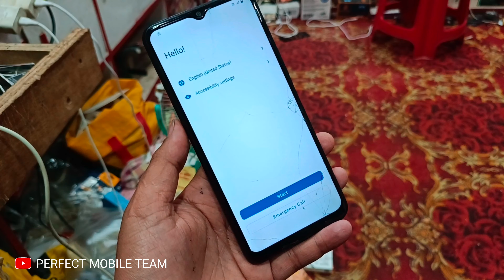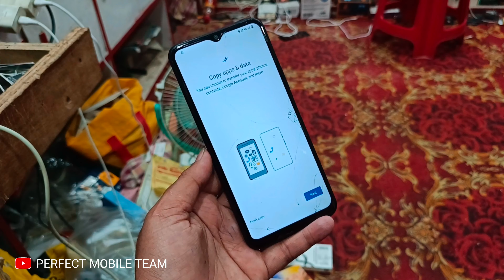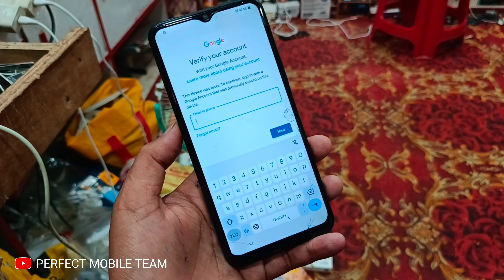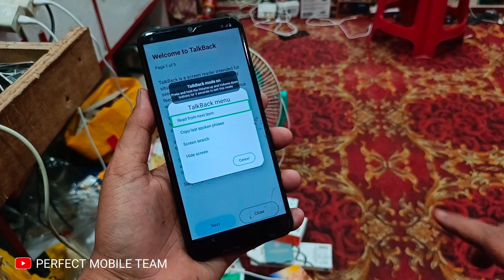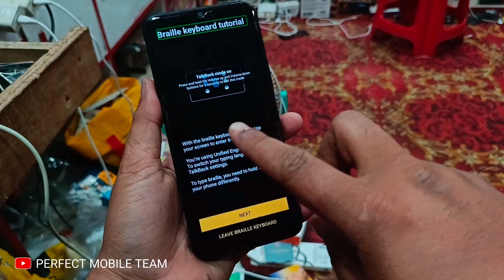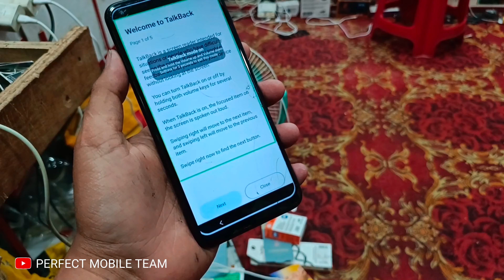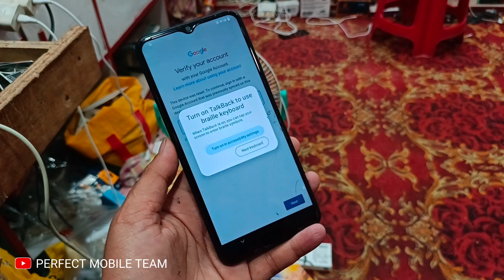Boom ! All Vivo Android 13 FRP Bypass - Reset Not Working | Activity Launcher Setup | 100% Working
vivo android 13 frp
vivo y02s frp
vivo frp bypass android 12 reset not working
Vivo frp bypass android 13 talkback not working
vivo frp android 13
vivo y22s android 13 frp bypass
vivo y22 bypass google account android 13
vivo y22s frp bypass reset not working
vivo y22 frp bypass android 13 reset not working
vivo phone unlock easy solution
vivo phone password unlock easy solution
vivo mobile pattern unlock easy solution
Android mobile password lock remove easolution
vivo phone lock remove without pc
Vivo phone ka lock kaise tode
Vivo phone ka frp bypass kaise karen
Vivo phone ka frp bypass without PC
Vivo y 15 c frp bypass kaise karen
Vivo y15s frp bypass kaise karen
Vivo y15c ka lock kaise tode
Vivo y15s ka lock kaise tode
About : Perfect Mobile Team is a YouTube Channel, Where You can see  technological Videos, News, Reviews, Unboxing, Q&A only in Hindi. And some videos are posted everyday here
REGARDS :-
PERFECT MOBILE TEAM
© Copyright by ▶ *ᴘᴇʀꜰᴇᴄᴛ ᴍᴏʙɪʟᴇ ᴛᴇᴀᴍ*  ☞ Re-upload is strictly prohibited. Legal action will be taken against those who violate.